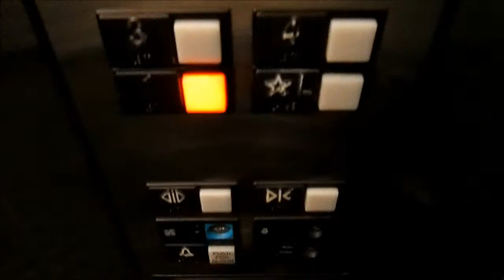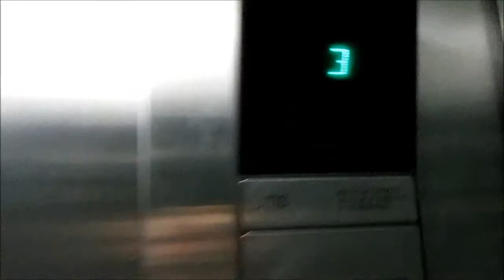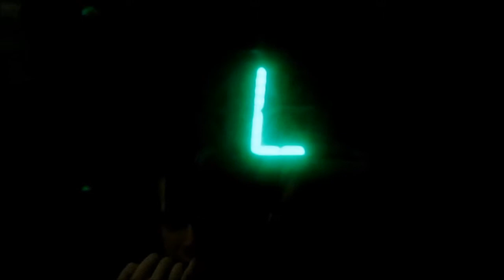OTIS Series 1 Elevator at the Holiday Inn Express Hotel in St Ignace, MI